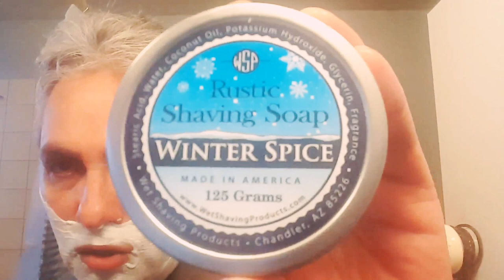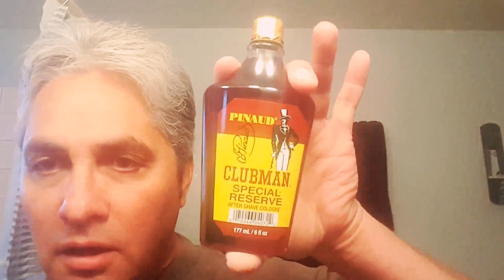The Little Pug Nosed Girl from Down the Lane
Quite a nice shave. Another review of Mama Bears Dragons Blood with a finisher of Pinaud's Clubman's Special Reserve, sure to be a hit with the lady (with a little prompting)